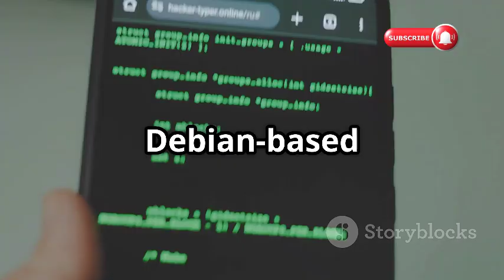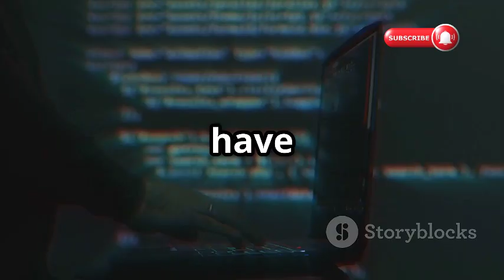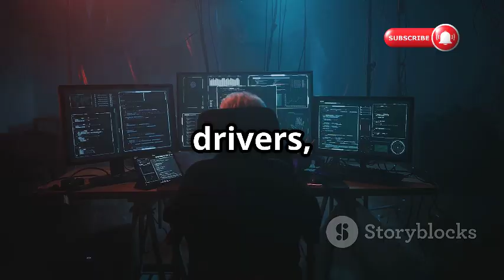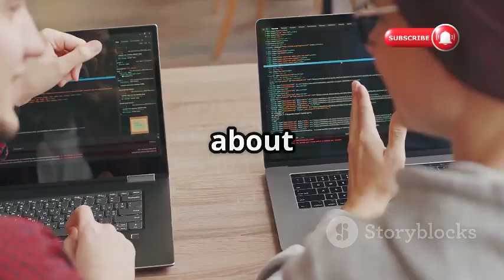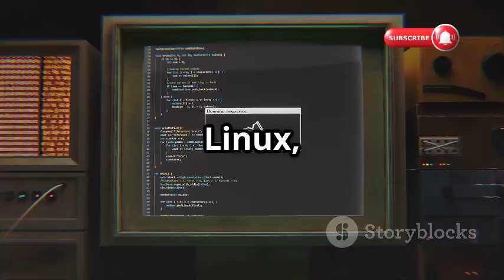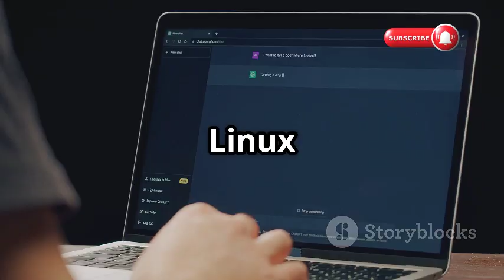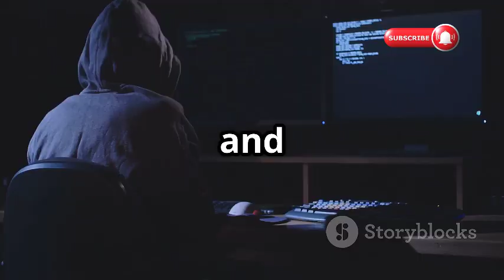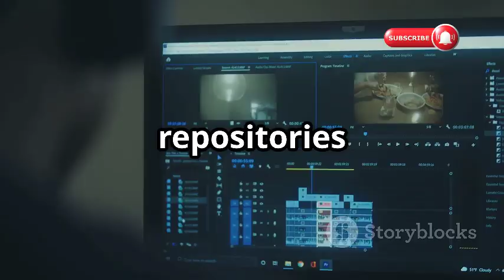Kali Linux vs BackBox: Tools, Performance & Features Compared (2025)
In this video, we dive deep into the ultimate showdown between Kali Linux and BackBox, the top operating systems for ethical hackers in 2025! Discover the key features, strengths, and weaknesses of each OS as we compare their tools, performance, and user experience. Whether you’re a seasoned pro or just starting your cybersecurity journey, this analysis will help you choose the best environment for your hacking needs.

Join us as we explore the latest updates, community support, and unique capabilities that set these two platforms apart.

OUTLINE:

00:00:00 Intro
00:01:08 The Heavyweight Champion
00:05:14 The Sleek Contender
00:08:57 The Choice is Yours